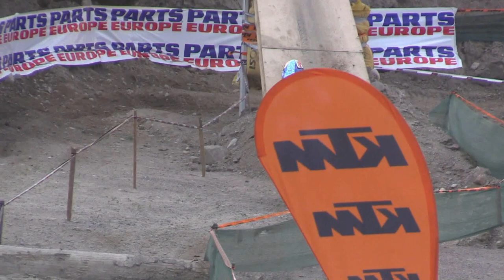MM Enduro Supertesti Heinola 2014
MM supertesti ajettiin Heinolan crossiradalla 6.6.2014 Perjantaina  illalla. Esiintymislavalla lauloi Sanni Laurikainen. Sää oli erinomainen katsojia ja ajajia ajatellen.